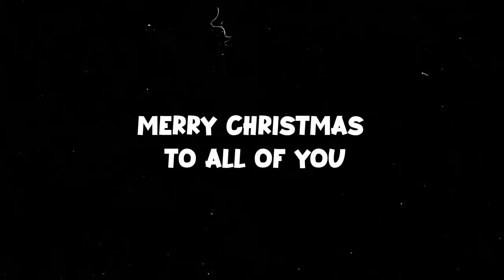Realistic Santa Claus Painting | Acrylic Painting🔥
Santa Claus Painting 2022
Acrylic Painting Step by Step
santa claus painting with acrylic
santa claus drawing 2022